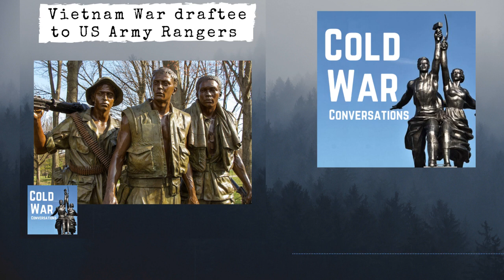Vietnam War draftee to US Army Rangers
Bob Wallace joined the US Army in 1968 as a reluctant conscript.  He describes the draft process, and his attempts to avoid conscription.

After basic training, Bob is assigned to a long-range reconnaissance unit and ambush unit in five or six-man teams in the Mekong delta.

We hear of the reconnaissance and ambush tactics as well as some poignant memories of those that didn’t make it back.

This podcast relies on listener support to enable me to continue to capture these incredible stories and make them available for free.

for more details.

Do join our Facebook discussion group where the cold war conversation continues between episodes. Just search Cold War Conversations on Facebook.

I am delighted to welcome Bob Wallace to our Cold War conversation…

0:00 Introduction and request for donations
1:03 Introduction to guest, Bob Wallace, Vietnam War Veteran
3:21 Bob Wallace's early life and journey to the US Army
13:25 Bob's arrival in Vietnam and military training experiences
21:21 Bob's leadership experiences and decision to turn down promotions
24:54 Discussion on Bob's deployment to Vietnam and role in a Ranger reconnaissance team
35:43 Bob's experiences in identifying hostile targets and ambush operations
40:51 Bob's first time under fire and personal reflections on combat
42:38 Bob's visit to the Vietnam War Memorial and remembering fallen comrades
46:02 Introduction of Bob's book, "9 from the 9th", and discussion on shared experiences
49:18 Acknowledgment of patrons and call to donate
50:54 Closing remarks and promotion of the Cold War Conversations store